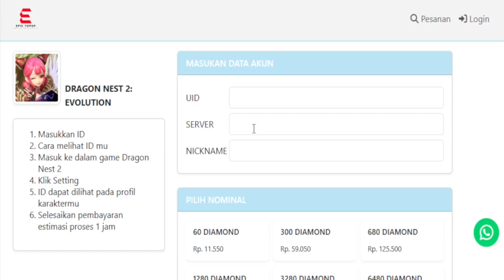7 CARA NAiKiN CP, PEMULA HARUS TAU - Dragon Nest 2: Evolution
Jangan lupa pakai kode voucher "GWY" untuk mendapatkan diskon tambahan up to 2.5%

Juga tersedia untuk game lainnya seperti Ragnarok Origin, Ragnarok Eternal Love, dll

【Dragon Nest 2: Evolution】, game MMORPG yang gratis dimainkan ini kini telah tersedia, memberi jalan kepada para pemain baru untuk menjadi bagian dari petualangan fantasi luar biasa yang sudah dimainkan oleh lebih dari 300 juta pemain hingga saat ini.

Para petualang hebat! Kalian telah mendengar panggilan dari dewi Altea, kembalilah dan lanjutkan petualanganmu untuk menuliskan keyakinan dan misimu bersama-sama!
Benua Altea akan runtuh, dan dia menunggumu untuk kembali!

Dewi Altea, sang pencipta Dragon Valley, diracuni oleh saudara perempuannya yang jahat, Vestinel, dan tertidur tak tersadarkan. Dalam tidurnya, sebuah dunia seperti Archerin terlahir. Bayangan yang menyerang meluluhlantakkan benua ini dan menghancurkan kehidupan di negeri ini. Manusia berubah menjadi egois dan serakah, dan negeri yang suci ini menghadapi bencana yang belum pernah terjadi sebelumnya. Hingga sekawanan petualang datang ke negeri ini, bertempur melawan naga, dan menemukan batu kekuatan yang membantu mereka membangunkan sang dewi yang tertidur, membangkitkannya untuk menyelamatkan dunia.

Kamu masih ingat? Kamu melakukannya 13 tahun yang lalu. Kini, Dragon Valley Continent kembali diserang oleh naga raksasa, dan negeri yang makmur ini kembali runtuh. Dalam tidurmu, kau mendengar panggilan sang dewi: Adventurer, kembalilah! Kembali dan selamatkan dunia ini dari kegelapan .
Altea menantikan kepulanganmu dan teman-temanmu, hentikan upaya semua makhluk jahat untuk menghancurkan dunia berserta isinya, selamatkan mereka sekarang!

Terdapat empat class yang memberi banyak pilihan kepada para pemain sesuai dengan gameplay yang diinginkan, sementara dungeon dapat dihadapi dalam mode solo, grup empat player dan delapan player, serta World Boss hanya bisa dikalahkan dengan usaha yang terkoordinasi dari semua pemain untuk mendapatkan drop berharga.

【Fitur Utama】

Class Unik & Pertarungan Intens, Nikmati Kebebasan Bermain yang bisa Diakses dari Manapun!
Classic MMORPG Legendaris Berlanjut Dengan Kedatangan Sea Dragon!
4 Class Berbeda Dengan Formasi Tim yang Luas Untuk Tantangan Seru Melawan Boss!
Ekonomi Sempurna yang Sepenuhnya Dikontrol oleh Player!
Bersama Para Teman Yang
Memberikan Sukacita & Persahabatan